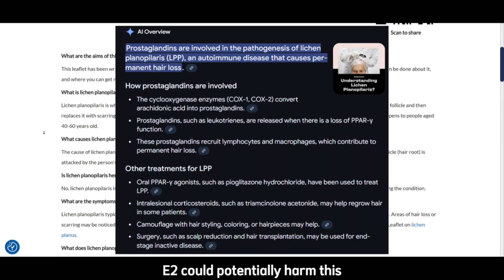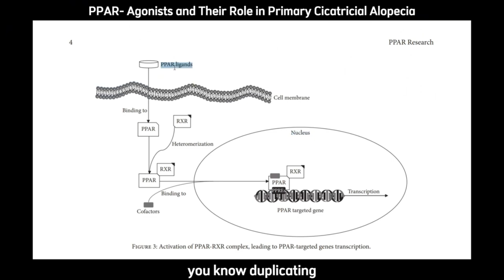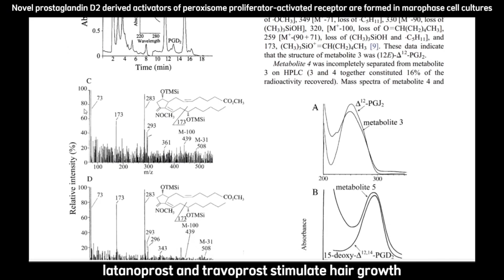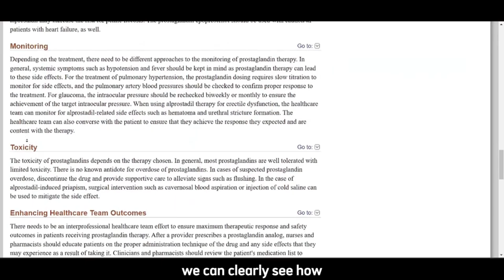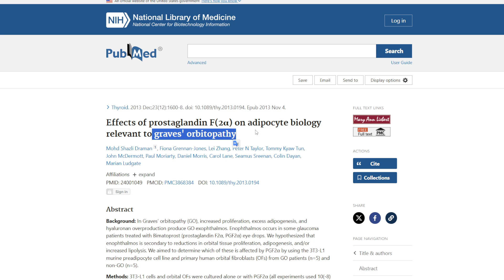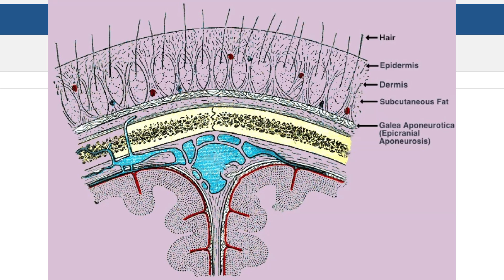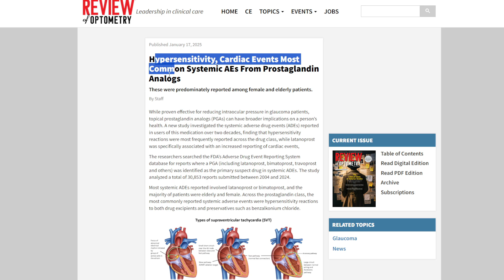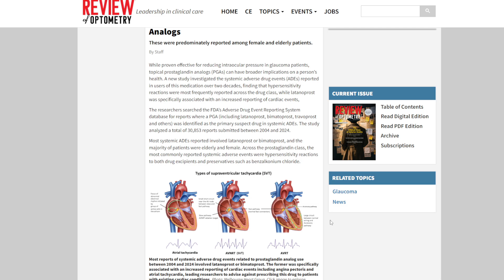Hair Loss Stability? Prostaglandin Environment